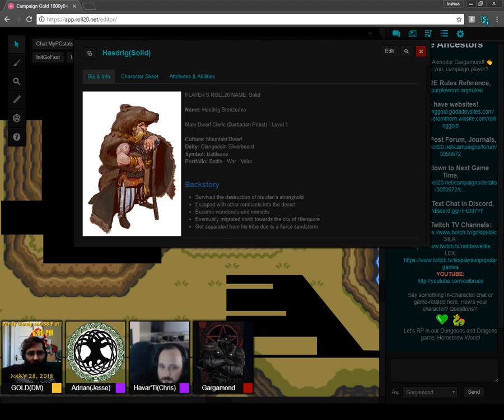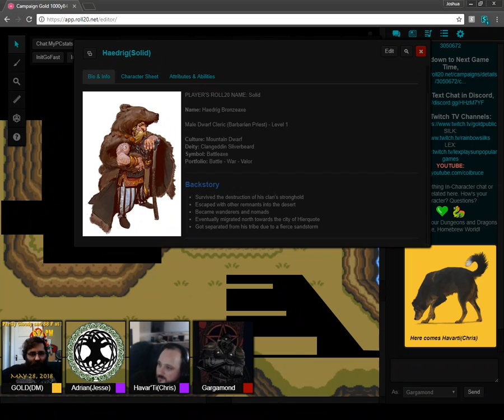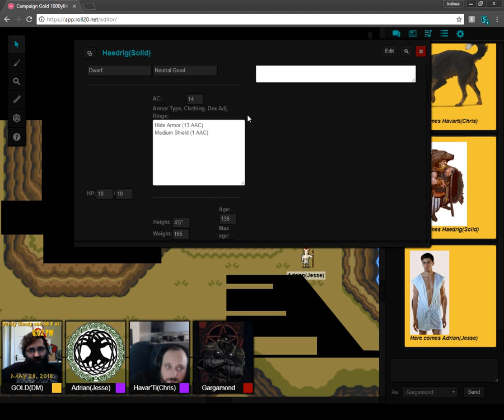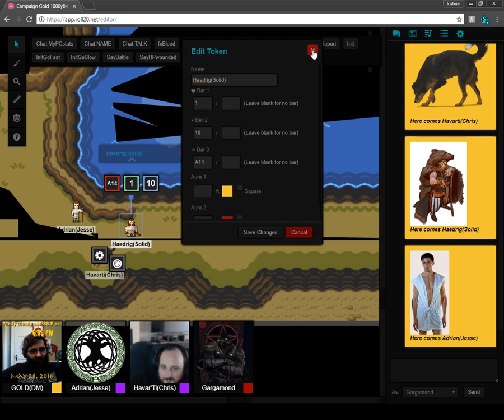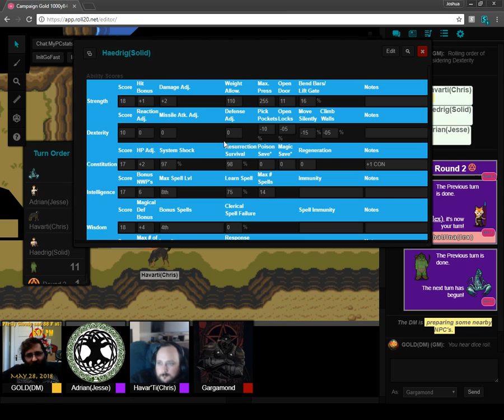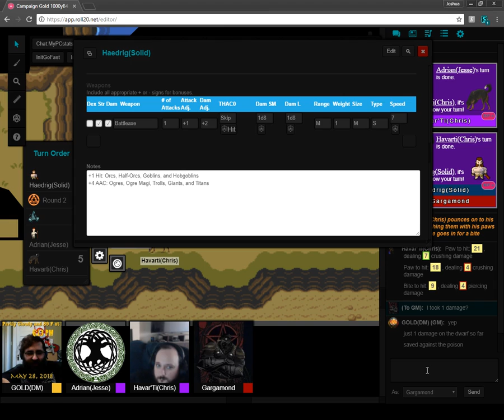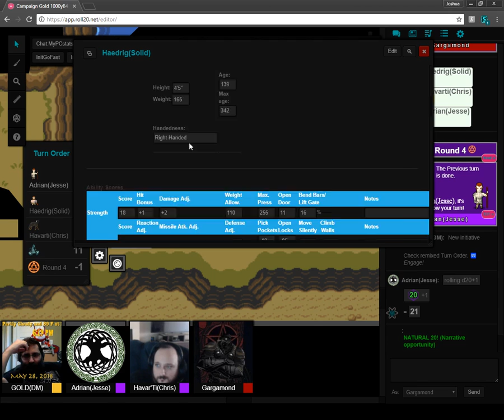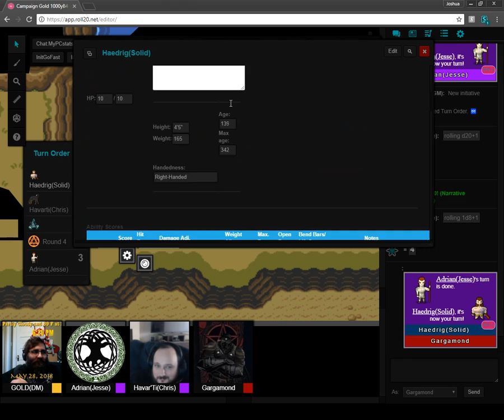Roll20 Campaign Gold E06 Scorpion Ridge D&D 2E playing 1000 Years B4 AD&D 2nd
Exploring Scorpion's Ridge on Adrian's quest to find the magic yellow rope. Roll20 Campaign Gold E06 Scorpion Ridge D&D 2E playing 1000 Years B4 AD&D 2nd Edition.  Thanks! Welcome.

Featured in this episode:
★ Monsters: Giant Scorpion, Monitor(Spelljammer)
★ PC Takisha, played by Lex.
★ Haedrig, played by Gargamond.
★ Iratex, played by Erik. **
★ Ku, played by RainbowSilks.
★ Adrian, played by Jesse.
★ Havar'ti, played by Chris.
★ NPC Chibba Kit, played by the party, the gods and fates.
★ The DM (Gold), Game Creator, Dungeon Master.

Many more! To appear here keep in Contact with GOLDpublic.

More Keys: "Dungeons and Dragons" "D&D" "Dungeons & Dragons" Advanced Dungeons Dragons 2E Homebrew OSR "2nd Edition" "Forgotten Realms" Roll20 Discord "Virtual Tabletop" "Tabletop Game" "Roleplaying Game" "Role Playing" Games Gaming Stream Twitch "Live Stream" "old school" gygax games pixel -- Watch live

Dungeons & Dragons: Warriors of the Eternal Sun
1992